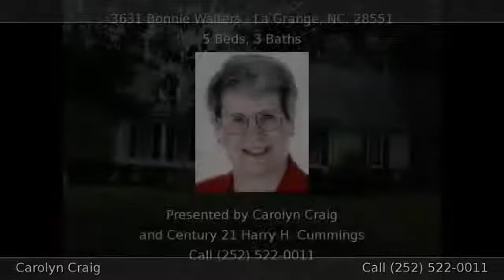3631 Bonnie Walters LA GRANGE NC 28551